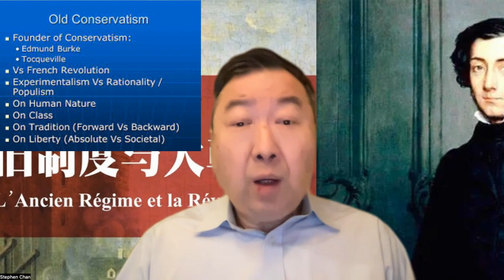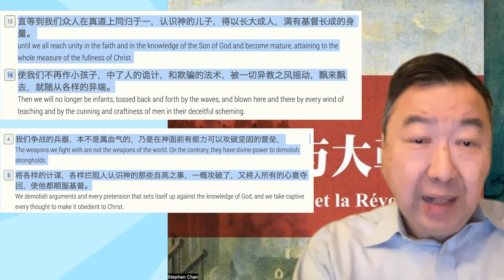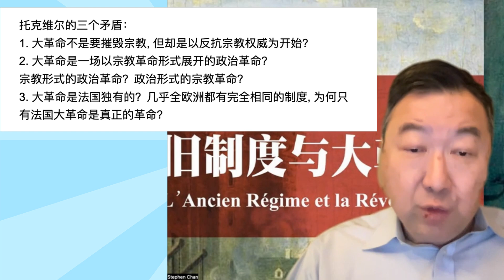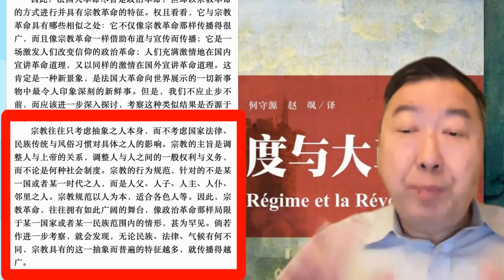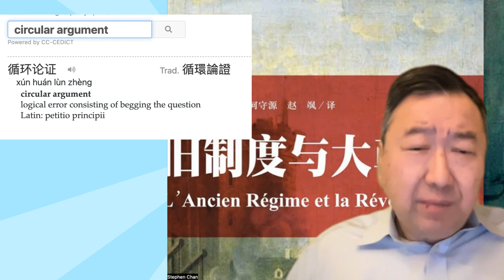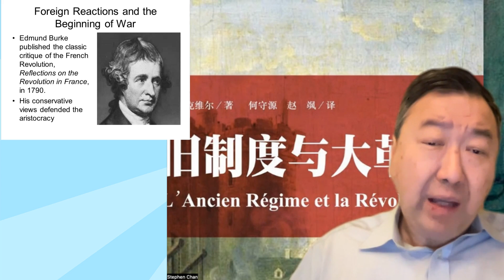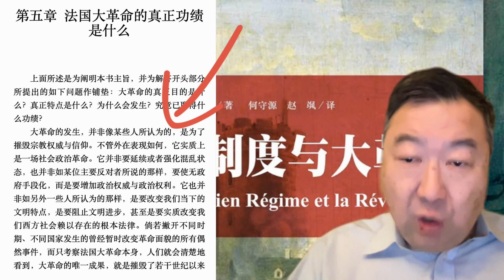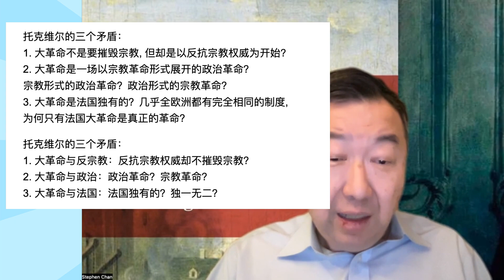【陈佐人牧师读书会】托克维尔《旧制度与大革命》02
托克维尔的《旧制度与大革命》是人们耳熟能详的巨作，也影响了一代代的统治者和革命者。陈佐人牧师以“接地气”的神学视角，对该书解读，对受众大有启迪，非常值得一看。

通知：由于油管言论打压越来越严重，我们已经在电报平台上开设【询经问道 EZ Media】频道，随时通知、更新我们的节目、通知、评论及突发事件，并附带评论/回复功能。请网友点击此链接订阅： ；若喜欢自由讨论，请加入【询经問道 EZ Media 讨论群】，链接：